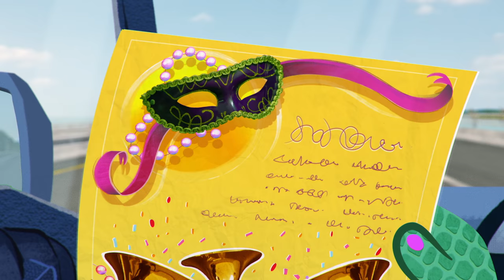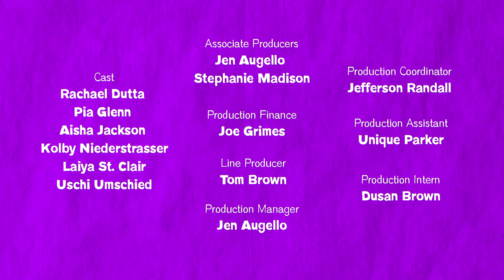Anne & Lamb Lead A Parade with Trombone Shorty | Jam Van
Anne and Lamb are invited to a parade in New Orleans where they each have to show off a special talent. Anne’s going to play her guitar but Lamb’s ashamed he doesn’t have one. It’s up to special guest star Trombone Shorty to find a solution and make Lamb realize what his special, unique talent is.

Song: A Better Song - Trombone Shorty